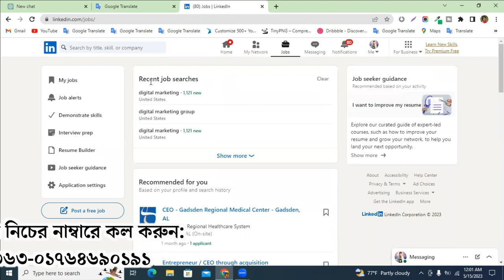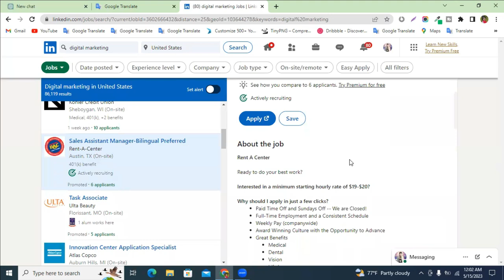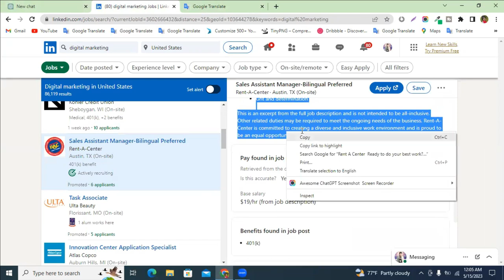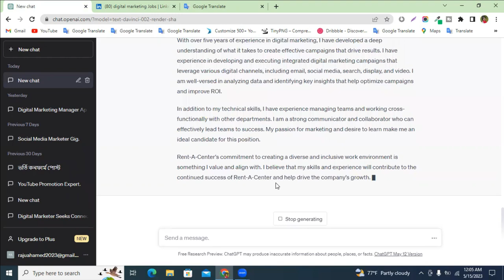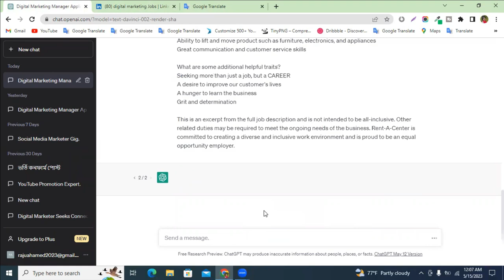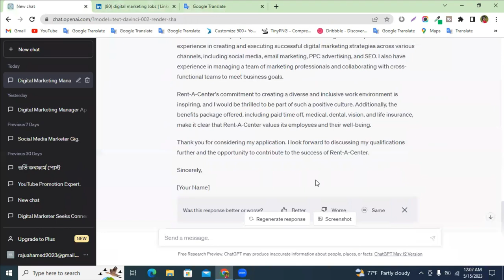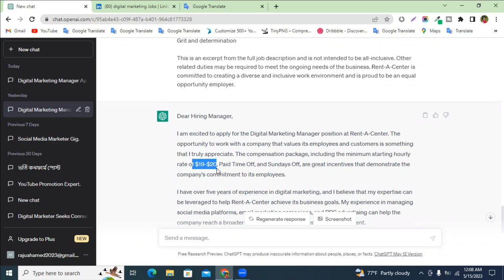এক ক্লিকে একটি কভার লেটার লিখুন - How to write a job description with ChatGPT(ChatGPT LinkedIn Tips)